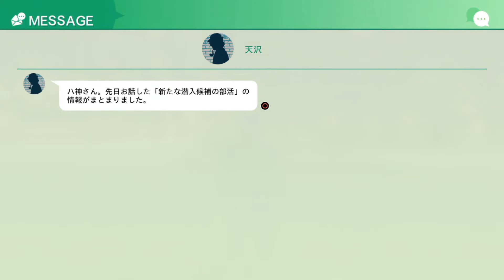異人町ダンスコンペティション決勝戦開幕！【ロストジャッジメント】【LOST JUDGMENT】＃34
PS4版「ロストジャッジメント」をプレイします！
ダンスのミニゲーム難しいんよｗ